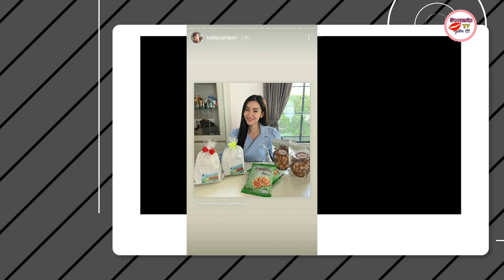“เบลล่า ราณี” ทำกล่องพลังใจ 2 หมื่นชุด ช่วยพี่น้องสู้โควิดทั่วประเทศ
เรียกว่าเป็นทั้งนางเอกในจอและนอกจอจริงๆ สำหรับนักแสดงสาว เบลล่า ราณี แคมเปญ อย่างก่อนหน้านี้ก็ออกมาช่วยบรรรดาพ่อค้า แม่ค้าที่ได้รับผลกระทบจากการระบาดของไวรัส ขายของไม่ได้ ด้วยการช่วยโพสต์ขายมาแล้ว

และล่าสุดเจ้าตัวออกมาโพสต์เตรียมจัดทำ “กล่องพลังใจจากเบลล่า” ซึ่งบรรจุข้าวของเครื่องใช้จำเป็น จำนวน 2 หมื่นชุด เพื่อช่วยเหลือและสร้างพลังใจให้กับทุกคนทั่วประเทศ โดยต้องการจะช่วยให้ได้มากที่สุดเท่าที่จะสามารถทำได้

สำหรับท่านใดที่กำลังลำบาก ต้องการรับ กล่องพลังใจจากเบลล่า สามารถลงทะเบียนขอรับกล่องพลังใจจากเบลล่า โดยพิมพ์ข้อมูลส่วนตัวใน link google form ด้านล่างนี้เพื่อความปลอดภัย ติดตามรายละเอียดการลงทะเบียนได้ที่ facebook page : พลอยกับเบล หรือสามารถกด link ลงทะเบียนที่ bio บน instagram ของเบลด้านบนได้เลยค่ะ

โดยระบุรายละเอียดดังนี้ 1.ชื่อนามสกุล 2.ที่อยู่ 3.เบอร์โทรศัพท์ 4.ผลกระทบจากโควิด-19 กล่องพลังใจจากเบลล่าและการจัดส่งทั้งหมด “ฟรี ไม่มีค่าใช้จ่าย” * โดยจะแจกจนกว่าจะครบ 20,000 กล่อง *

และขอความกรุณาทุกท่านที่ได้เห็นข้อความประกาศนี้ เบลรบกวนช่วยแชร์และประชาสัมพันธ์ให้เบลด้วยนะคะ เพื่อให้ข่าวสารไปถึงยังครอบครัวที่กำลังลำบากทุกๆครอบครัวด้วยค่ะ

โดยเบลหวังว่าการช่วยเหลือของเบลให้ครั้งนี้ จะช่วยสร้างพลังใจให้ทุกท่าน มีแรงใจแรงกายเพิ่มมากขึ้น เพื่อให้พวกเราจะผ่านพ้นเรื่องนี้ไปด้วยกันนะคะ และเบลขอมอบความดีจากการกระทำในครั้งนี้ทั้งหมด อุทิศให้กับผู้เสียชีวิตจากโรคโควิดทุกท่านค่ะ”